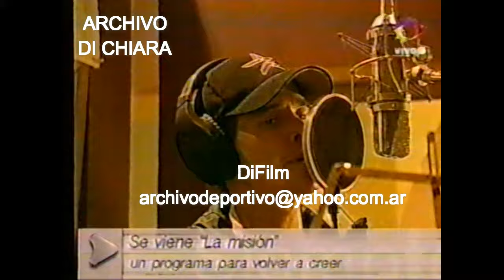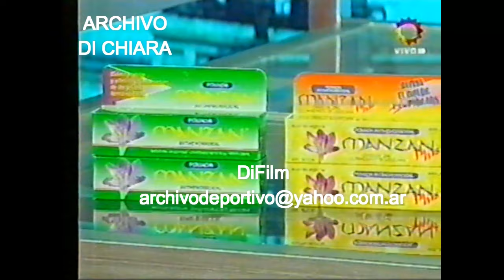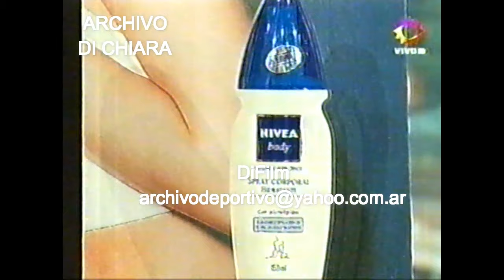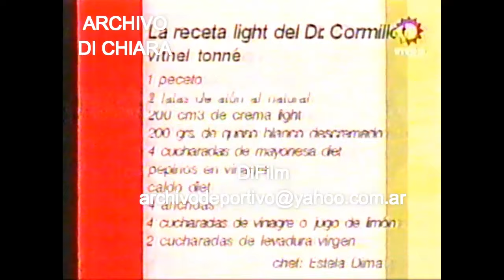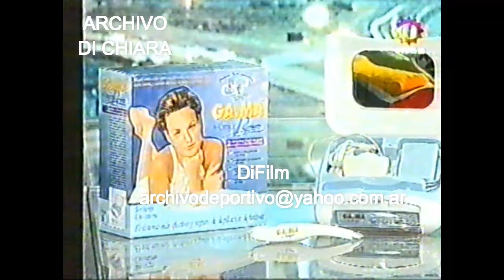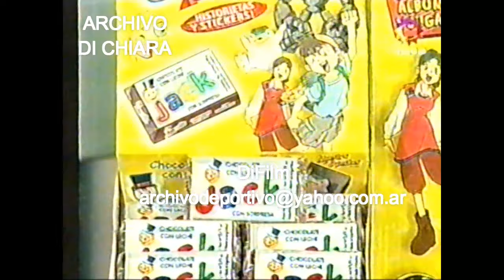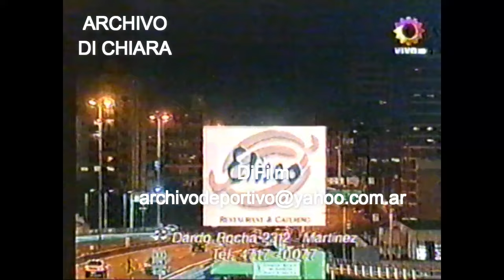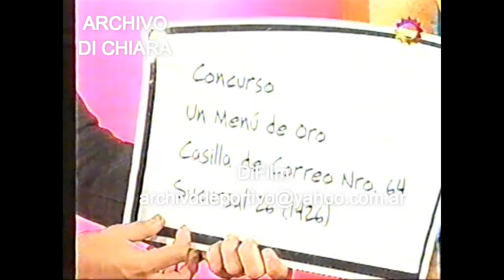DiFilm - Programa con Guillermo Andino y Federica Pais (01/10/2001)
Programa "Siempre listo". (El Trece)
Conducción: Guillermo Andino y Federica Pais.
Invitados: Mariana Bernava, Juan Carr, Andrés Repetto, Fabian Gianola y Claudio Morgado.
Fecha: 01/10/2001
Código: V-13420